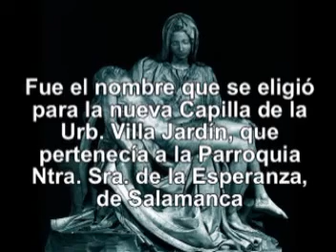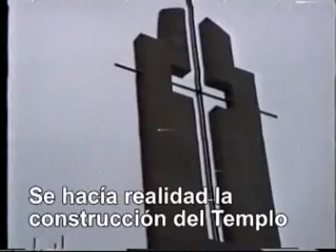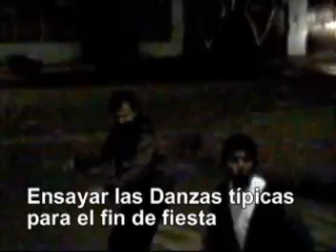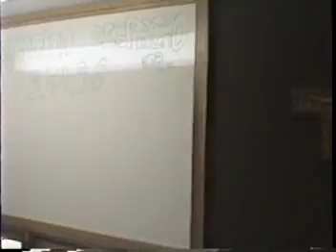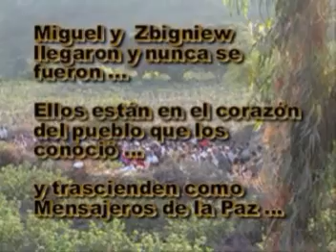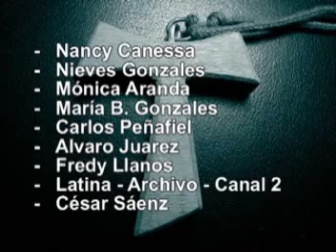PARROQUIA NTRA. SRA. DE LA PIEDAD - SAN LUIS - RECUERDOS 25 AÑOS - 1990 - 2015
Comparto estas imágenes por los 25 años dela Parroquia Ntra. Sra. de la Piedad, de la Urb. Villa Jardín, distrito de San Luis.

Antes de 1990, Ntra, Sra, de la Piedad era una Capilla que pertenecía a la Parroquia Nra. Sra. de la Esperanza de la Urb. Salamanca de Monterrico, dirigida por los Padres Franciscanos de la Tercera Orden Regular.   Fue el Padre Antonio Riutord, TOR quien estuvo al frente de las gestiones para conseguir el terreno para la construcción de la Capilla, apoyado por un grupo de vecinos de Villa Jardín.

El recordado Padre, Justo Salvador, TOR estuvo a cargo de la Capilla Ntra. Sra. de la Piedad, por caso 10 años .

A partir de Febrero de 1990, los Franciscanos Menores Conventuales, venidos de Polonia, se hicieron cargo de la Parroquia Ntra. Sra. de la Piedad.